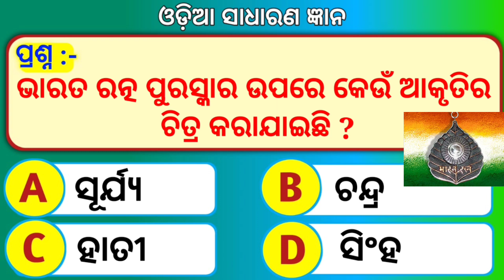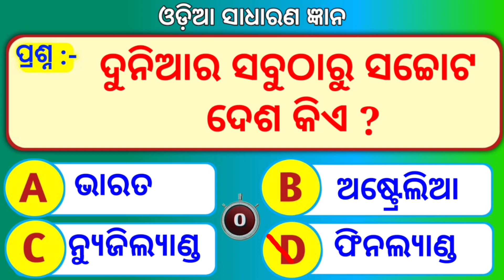Odia Online Gk | Gk Class in Odia | Odia Quiz | General Knowledge | Study Gk | Exam Gk | New 2023 Gk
@Technical Subhra

clever questions
Science Gk
10 clever questions
10 tricky questions
odia quiz
odia riddle
odia dhaga katha
odia gk
 odia paheli
odia khati
odia riddles

Your Queries 👇👇
1. GK
2. General Knowledge
3. Important GK Questions and answer for 4. Competitive Exams
4. Quiz Test
5. BR GK STUDY
6. Important gk
7. Quiz test
8. competitive quiz
9. competitive general knowledge
10. GK in Hindi
11. general knowledge quiz
12. quiz questions
13. general knowledge questions
14. gk quiz
15. general knowledge questions with answers
16. gk question in hindi
17. GK Question Answer
18. India GK
19. hindi gk
20. samanya gyan
21. gk questions
22. india gk in hindi
23. 2021 gk questions and answers
24. lucent gk
25. lucent gk
26. lucent gk in hindi video
27. lucent GK in hindi
28. lucent geography in hindi
29. lucent geography
30. geography gk question
31. geography gk in hindi
32. lucent 1000 question
33. lucent 1000 prashn
34. lucent gk ka nichod
35. lucent gk important question
36. lucent gk important question in hindi
37. lucent gk important topics
38. lucent ka nichod science
39. lucent for ssc cgl
40. lucent for ssc
41. lucent for railway
42. geography gk
43. lucent mcq
44. lucent mcq in hindi
45. lucent book gk
46. gk
47. gk questions and answers
48. gk question
49. general knowledge
50. br gk study
51. gk questions
52. g k
53. general knowledge question
54. g k questions and answers
55. gk ke question
56. question
57. general knowledge questions and answers
58. samanya gyan
59. g.k questions in hindi
60. gk question answer
61. sarkarinaukarigk​​​​
62. gk ke sawal
63. knowledge
64. question answer
65. general knowledge questions
66. gk knowledge
67.  जनरल नॉलेज
68. जीके
69. gk quiz
70. g.k
71. gk ka question
72. ips question and answer
73. gk
74. gk question
75. gk afroz
76. gk questions
77. gktoday
78. gk tricks
79. gk study adda
80. gk video
81. gk live
82. gk by kumar Gaurav sir
83. gk by khan sir
84. gk today current affairs
85. question
86. सामान्य ज्ञान
87. general knowledge ke question
88. gk knowledge
89. gk dijiye
90. general class
91. general knowledge ki video in hindi
92. general knowledge gk
93. general knowledge questions and answers
94. General knowledge video
95. General knowledge 2021
96. general knowledge for
97.  general knowledge quiz
98. general knowledge ke question